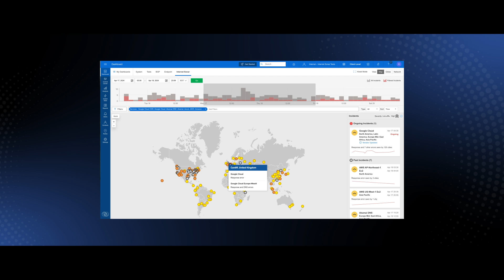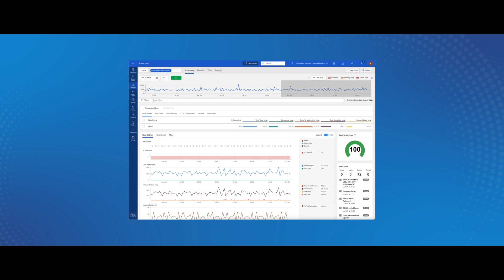Catchpoint Network Monitoring - Extended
Join us as we explore how Internet Performance Monitoring (IPM) redefines network management in today’s evolving digital landscape. Say goodbye to late-night troubleshooting and discover how IPM empowers IT teams to proactively address issues before they impact your users.

In this extended video, we break down key use cases and demonstrate how IPM can:
🔹Monitor user experiences across SaaS, APIs, IoT devices, and internal apps from any location
🔹Use AI-powered insights to identify the root cause of issues faster
🔹Track BGP routes and DNS changes in real-time to prevent outages and security threats
🔹Eliminate finger-pointing between network and application teams with precise incident detection

Learn how businesses leverage IPM to reduce downtime, optimize performance, and ensure seamless operations—so you can sleep peacefully at night.